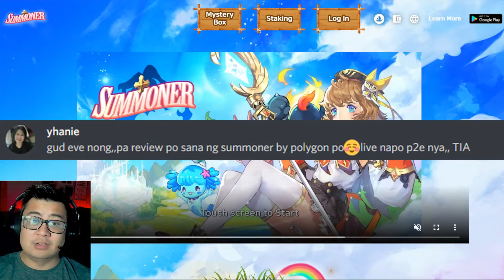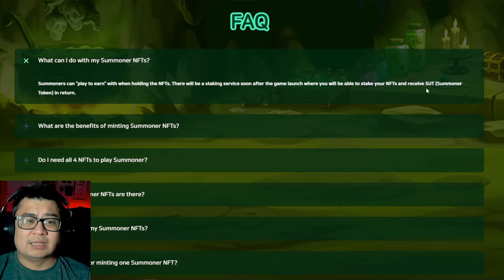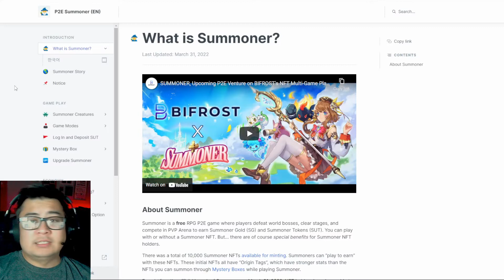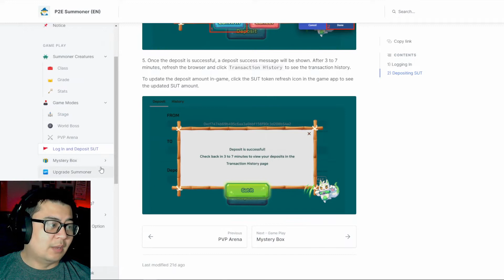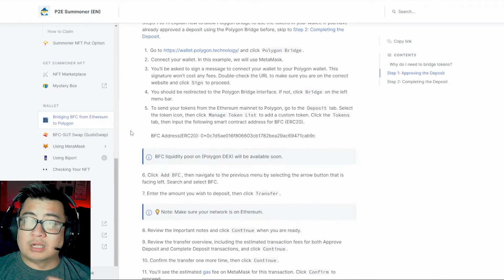SUMMONER 2022 | PLAY 2 EARN | NFT GAME | How to guide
2022 is the year of NFT games! Here is an upcoming game called "Summoner" under Polygon.

We are not encouraging nor promoting any illegal actions on this channel.
We are not in any way or form financial/investment advisors.
We do not guarantee returns from your investment on such activities.
We do encourage people to do their own research before investing.
We only provide these videos for educational and informational purposes.